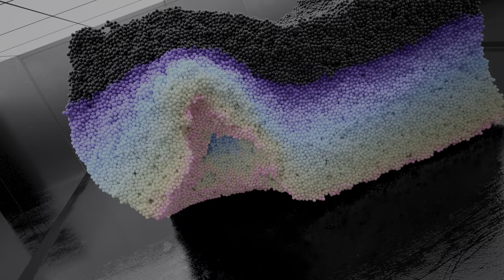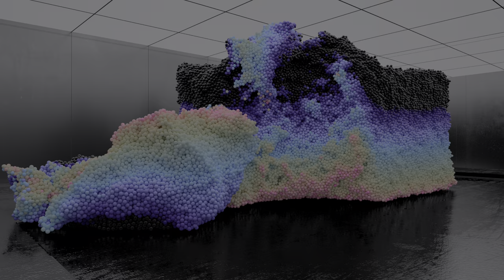Volumes (2018) • 4K ᴮˡᵘ⁻ʳᵃʸ ʳᵉᵐᵘˣ, 𝗛𝗗𝗥, 𝗗𝗧𝗦:𝗫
🎥 Art film made by Maxim Zhestkov.
🎥 HDR version powered by DTS, Inc.

⏩ Video source: DTS Demo Disc Vol. 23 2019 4K
● File name: 00284.m2ts

⏩ Video info:
Resolution: 3840 x 2160 (4K/Ultra HD/2160p)
HDR format: HDR10 (ST 2086, static metadata, single-layer)
Bit depth: 10-bit
Standards: Ultra HD Premium™/UHD-Premium™, SMPTE ST 2086/MDCV, CTA-861.3
Metadata (u can add/modify w/ MKVToolNix or same softwares if u wanna download this video, numbers only):
- Color primaries: BT.2020/Rec. 2020 (9)
- Transfer characteristics: PQ/SMPTE ST 2084 (16)
- Matrix coefficients: BT.2020 non-constant (9)
- Color gamut: Display P3/Illuminant D65
+ Chromaticity red X: 0.68, Y: 0.32
+ Chromaticity green X: 0.265, Y: 0.69
+ Chromaticity blue X: 0.15, Y: 0.06
+ White point X: 0.3127, Y: 0.329
- Luminance: min: 0.0050 nits, max: 1000 nits

⏩ Audio info: DTS:X (3D Immersive sound) (24-bit, 48 kHz)